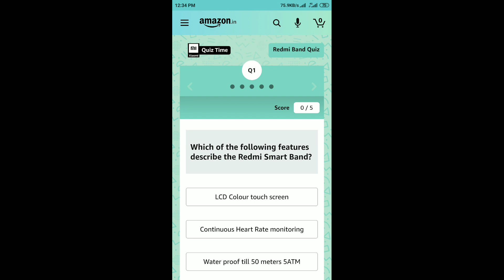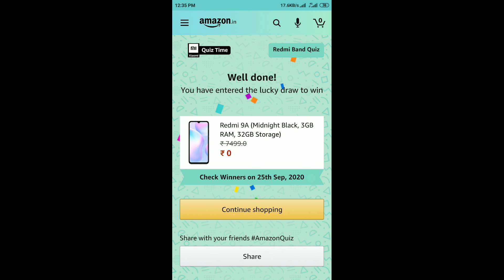Amazon Redmi Band Quiz Answers Today | 8 September 2020 | Win a Redmi 9A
Amazon Redmi Band Quiz Answers
Amazon Redmi Band Quiz
Redmi Band Quiz
Amazon Pay UPI Quiz Answers Today | 4 September 2020

Amazon Quiz
8 September Amazon Quiz Answers
8 September Amazon Quiz
8 September 2020